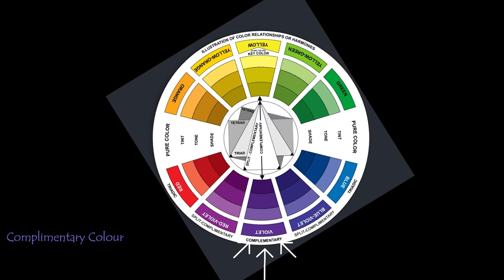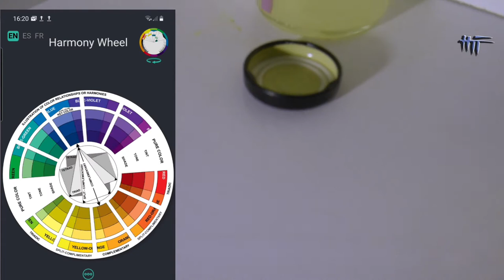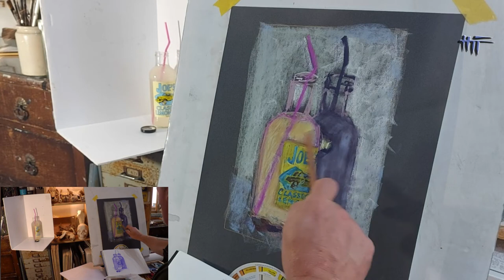How to use a colour wheel. To get balance in your paintings.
A Still life pastel painting using the colour wheel to harmonize my colours by using a Split Complimentary Colour scheme... sound complicated, well its anything but.

editing suite : wondershare Filmora x